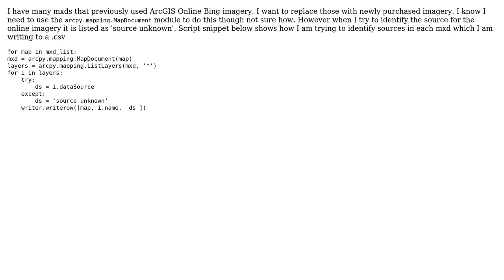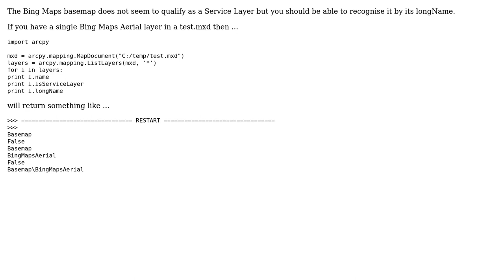GIS: How to programatically replace ArcGIS Online image with new imagery in mxd's?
With thanks & praise to God, and with thanks to the many people who have made this project possible! | Content (except music & images) licensed under CC BY-SA | Music | Images & others | With thanks to user PolyGeo user chris oneal and the Stack Exchange Network Trademarks are property of their respective owners. You are responsible for your own actions.